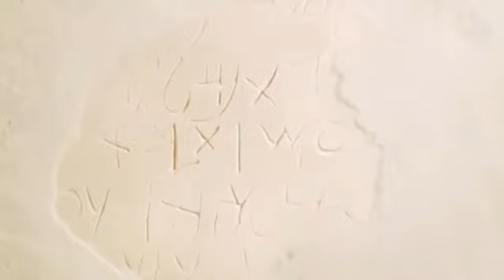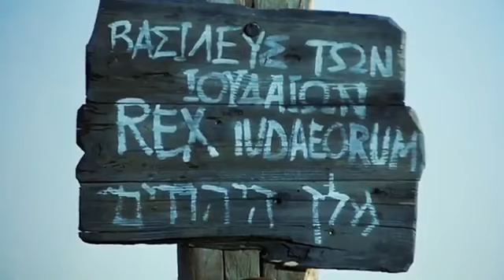Jesus _ Luke's Gospel in English Movie